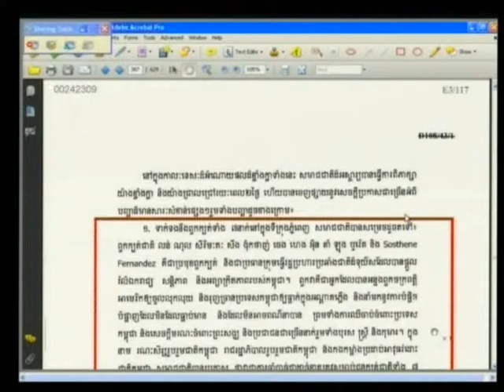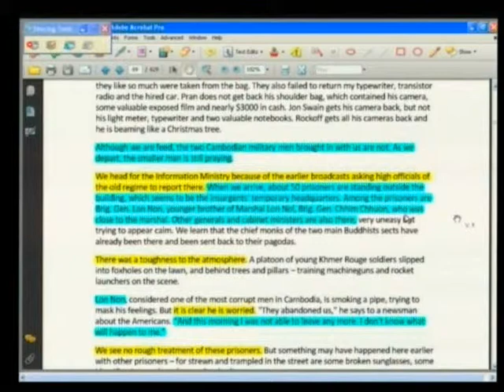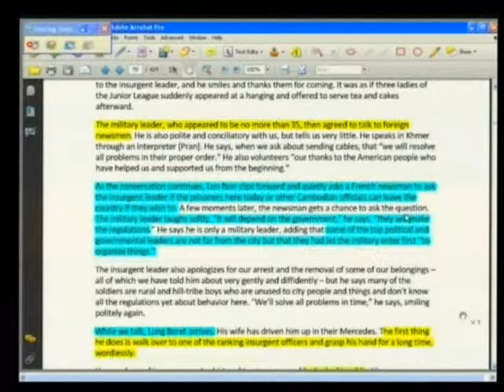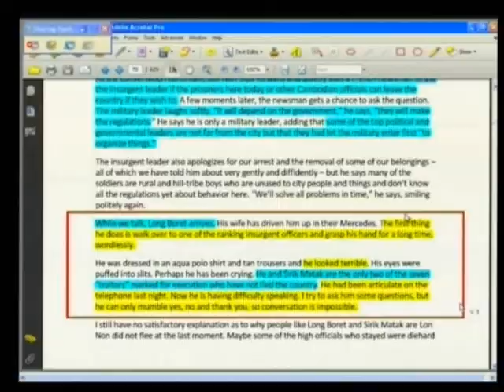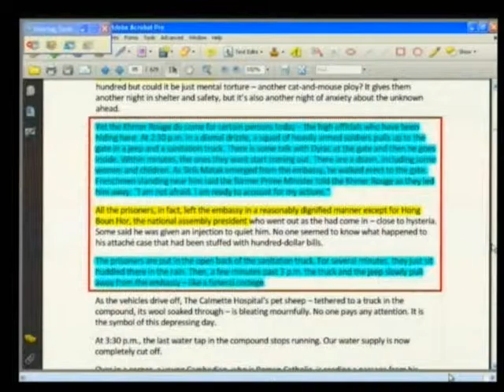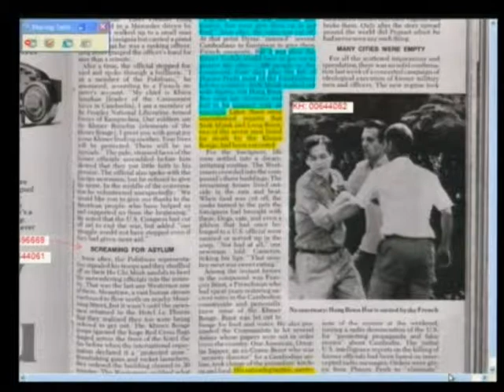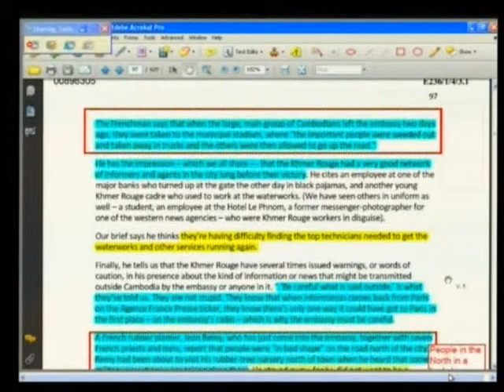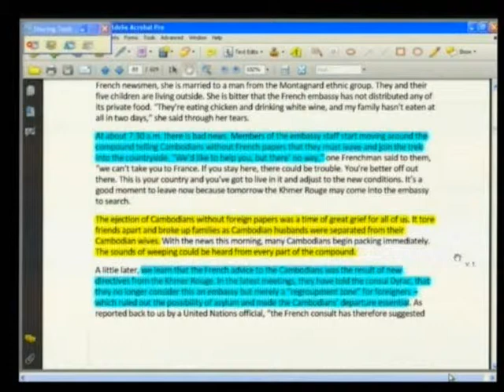Session 2, 5 June 2013 (English/French)